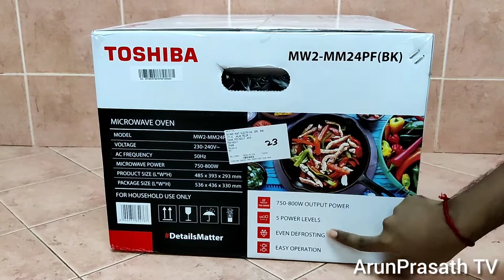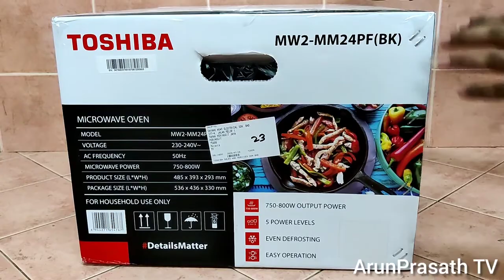TOSHIBA Microwave Oven MW2-MM24PF(BK) - Unboxing & Review